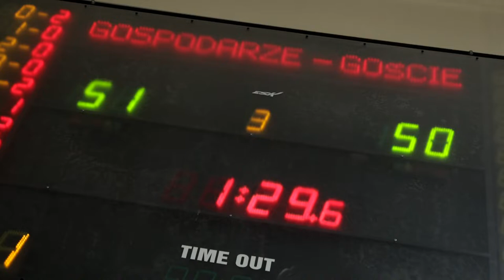Weegree AZS Politechnika Opolska – AZS UMCS Start II Lublin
Przegrywamy z Lublinem.
Wyciągamy wnioski i dalej pracujemy 💪
Punkty dla Weegree: